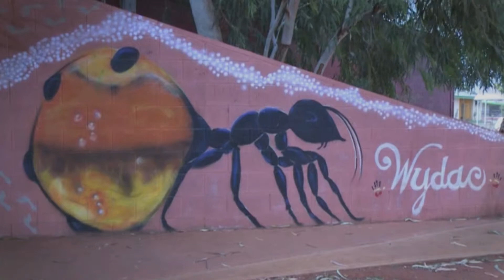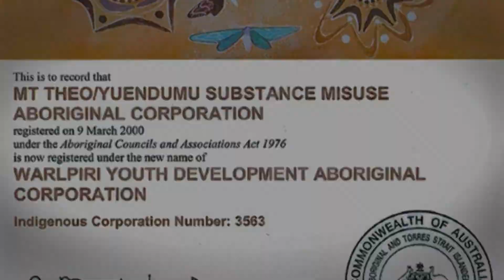WYDAC Corporate Governance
Indigenous Governance Toolkit Video -- The Walpiri Youth Development Aboriginal Corporation (formally known as the Mt Theo Program) was initiated in 1993 by elders of the Yuendumu community to address the important petrol sniffing problem that existed in the community. Created by and for Warlpiri people, the program experienced a rapid and sustained success which led to its incorporation and the ramification of its activities and geographic expansion. This clip explains the rules that the managers and workers of WYDAC must follow to ensure the continuity of this successful program.